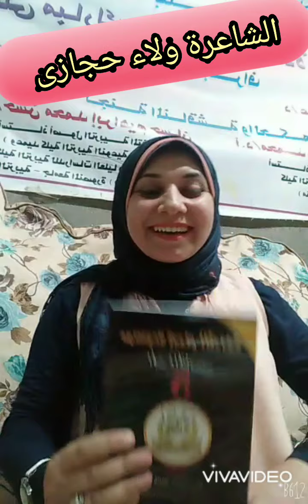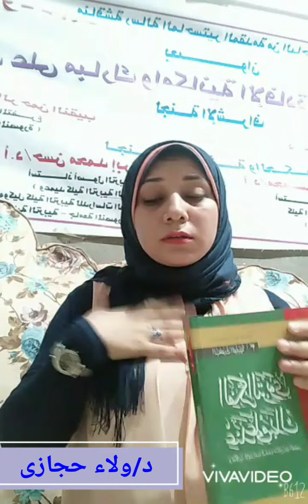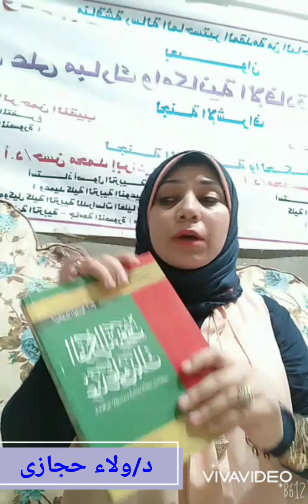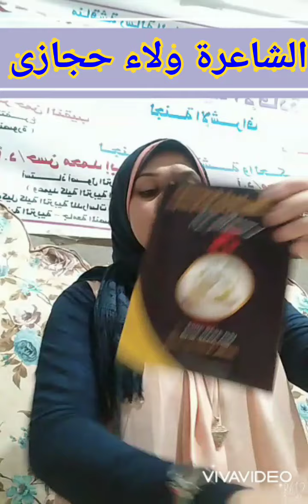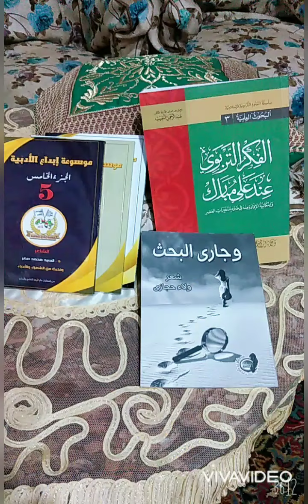اصداراتي العلمية والأدبية قريبا بمعرض القاهرة الدولي للكتاب عام ٢٠٢١د/ولاء حجازى